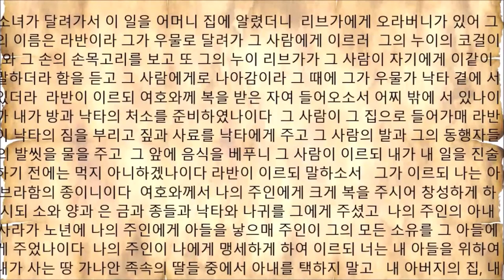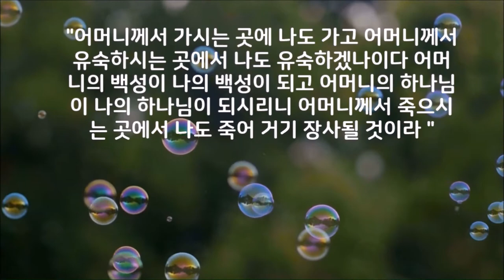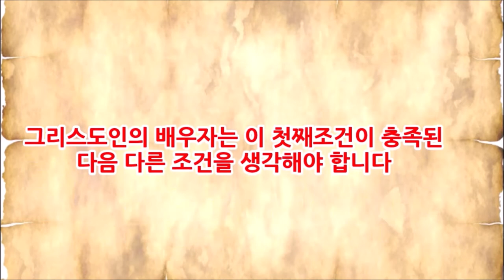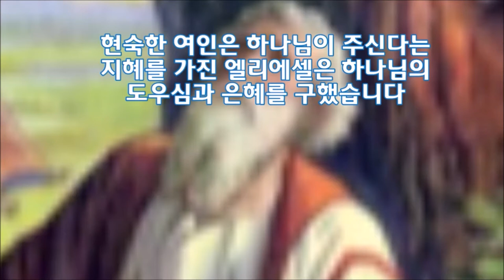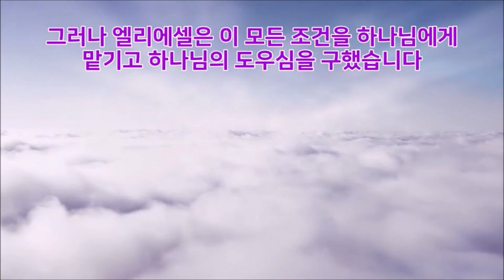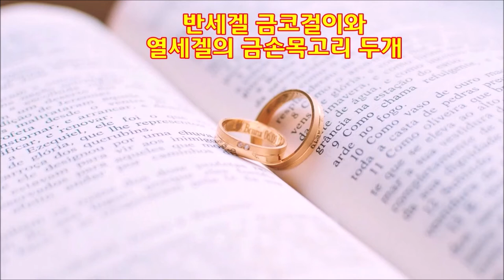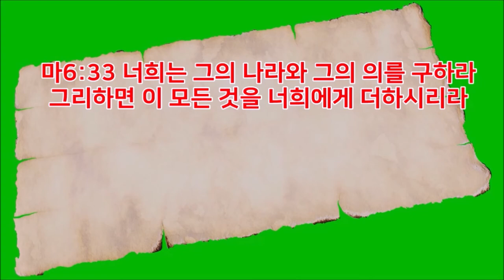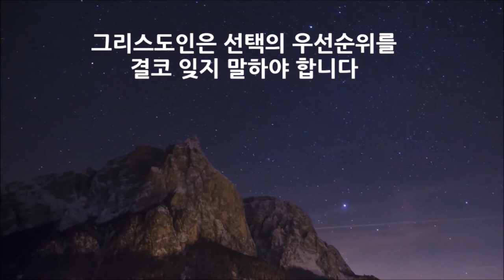이삭 아내의 조건/창24:28-48)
이삭의 아내의 조건은 셈족여자여야 하고 두번째로 나그네에게 친절을 베풀며 짐승에게 긍휼을 베풀 줄아는 성품이어야 했다.
그 조건에 맞는 여인이 바로 리브가였던 것이다.
* 아브라함의 형제 나홀은 아브라함의 형인데 이 영상에서 아브라함의 동생이라고 말한 것은 오류임을 알려드립니다.

(한국어와 영어 자막이 준비되어 있습니다. 자막을 한국어 혹은 영어로 설정하시면 자막과 함께 영상을 볼 수 있습니다.Korean and English subtitles are available. If you set the subtitles to Korean or English, you can view the video with subtitles.)